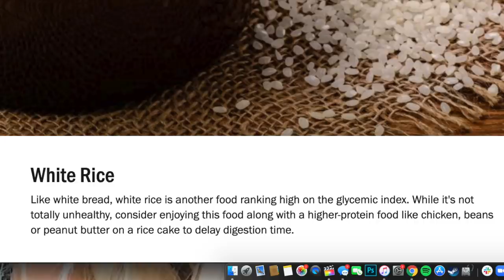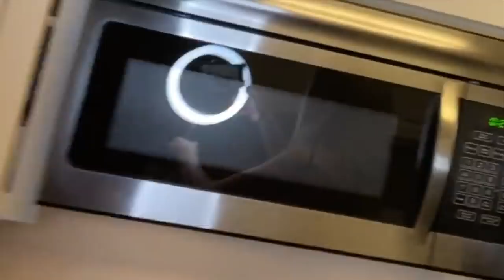I'll never get high & bake w/ a supermodel again...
hi angels i hope everyone's staying safe and happy as quarantine is hopefully coming to an end!